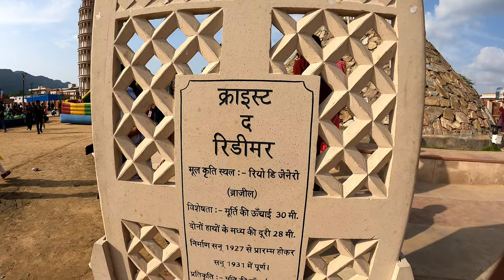हम लोग Paris Eiffel Tower आगये। Paris Eiffel Tower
Welcome To   The @historyvloger01 (history vloger 01.   માં આપનું સ્વાગત છે)

Khalid shaikh. Moli ashif
History Vloger 01